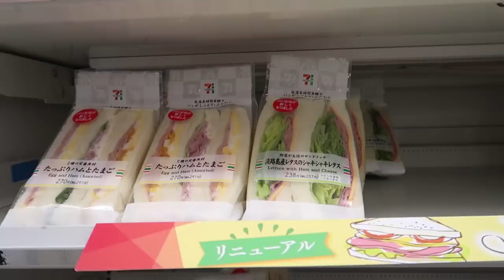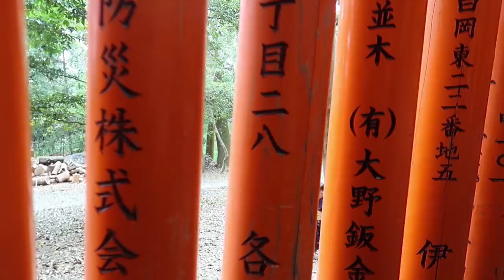La REALIDAD de VIAJAR a JAPON! y los mejores TEMPLOS de KYOTO 🔥 Steph T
Beso gigante

XOXO

Caro

Vlogger Argentino
Bloggero Argentino
Vlog Blog
Vlogs en Buenos aires
2018
argentina